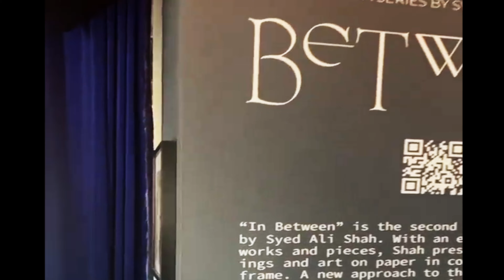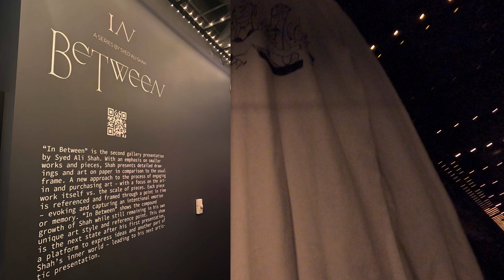"IN BETWEEN" second series by @syedalishah_ 🎃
Videos by